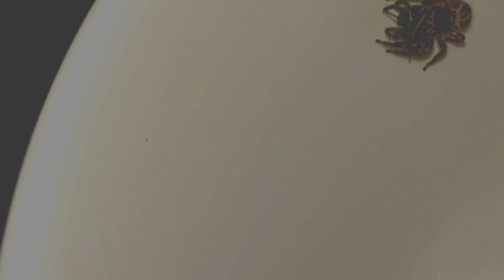FAST KILL ! GAGAMBANG TALON VS. GAGAMBANG SADFACE